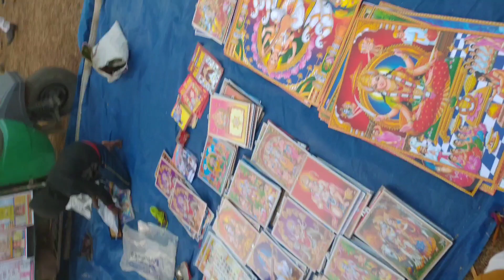जतरा मेला , हरली ,दारू Hazaribagh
jatra mela ,all iron made product available, Daru , Hazaribagh